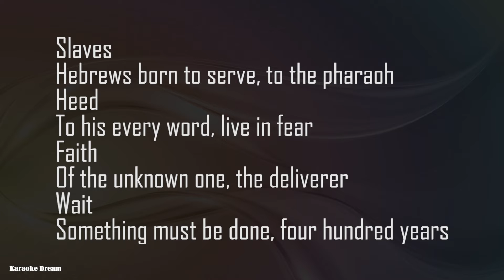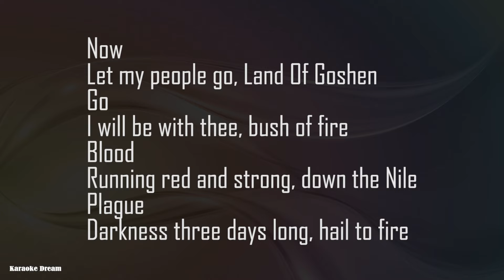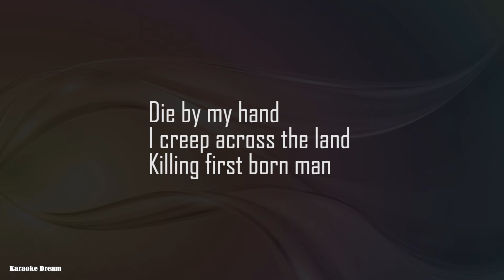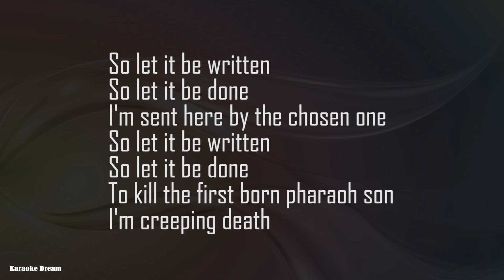Metallica "Creeping Death" Lyrics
With love and gratitude to Metallica and all the fans who will sing this song.
Lyrics of "Creeping Death" by Metallica.